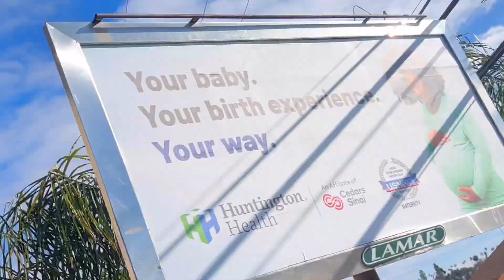The street spot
This is the first trip to LA for the full length we are filming. Super fun everyone got clips. Hope y’all enjoy.